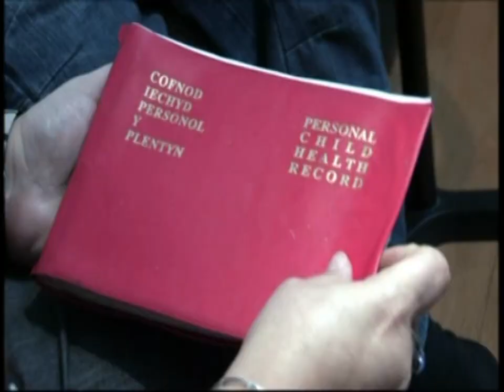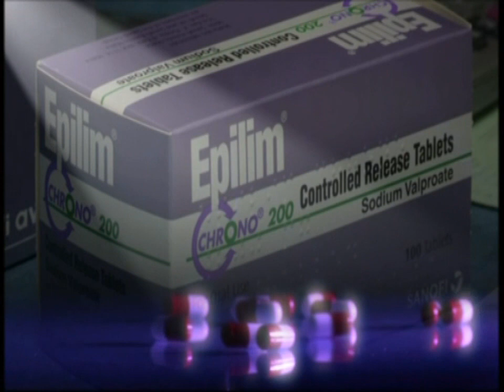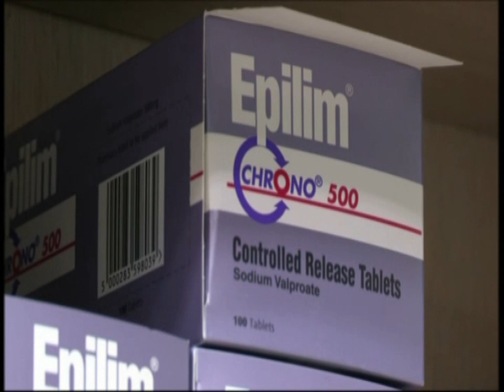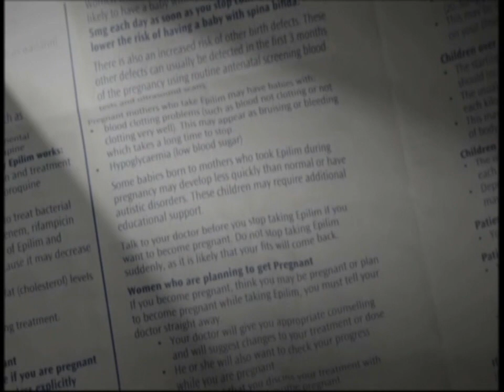Sodium Valproate in Pregnancy ( Epilim )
The Dangers of Sodium Valproate in Pregnancy.